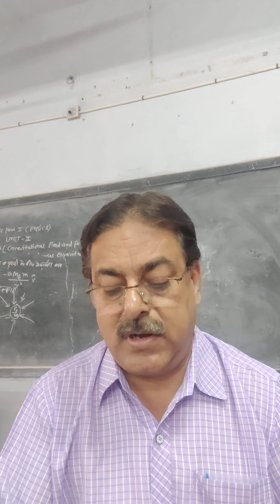karl marks class and class conflict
B A 3 year